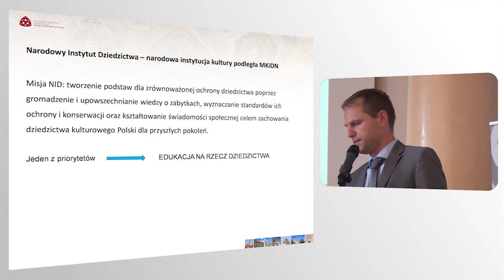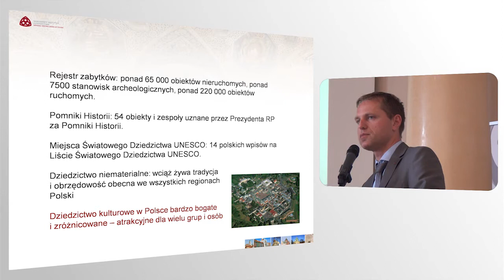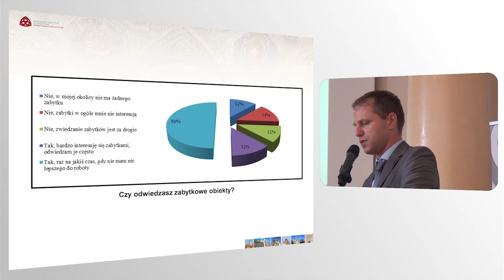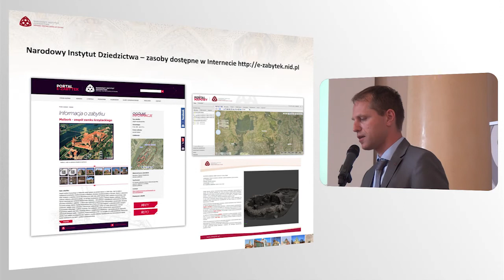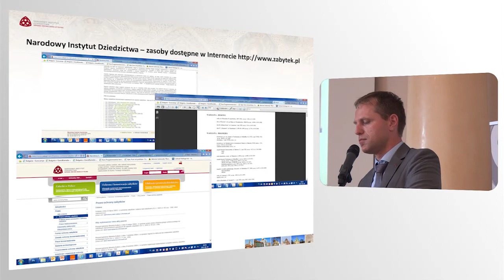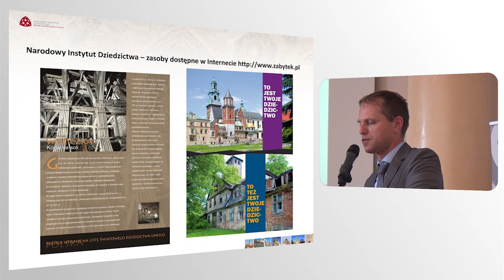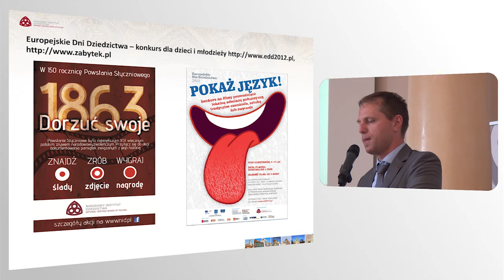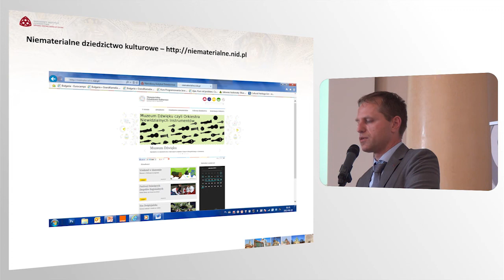Konferencja Kultura Otwarta na Edukację - Narodowy Instytut Dziedzictwa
prezentuje: Bartosz Skaldawski